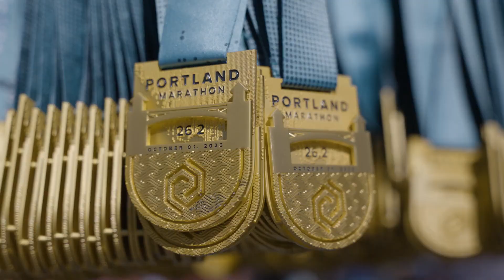2023 Portland Marathon by OHSU Health Marathon: Gavin Keulks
Gavin Keulks in the 2023 Portland Marathon by OHSU Health Marathon.